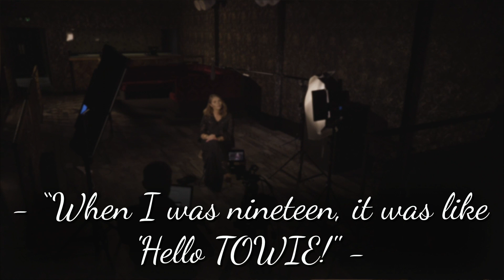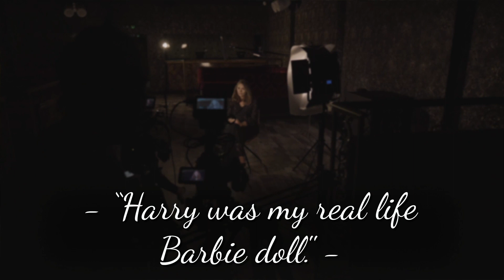The Story of... Amy Childs | The Only Way Is Essex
Amy Childs takes us on a journey back through her life, from vajazzles, BAFTA's, and some secrets all along the way. Amy joined TOWIE way back in series one and has been an icon ever since 💕 Catch up on TOWIE on the ITV Hub